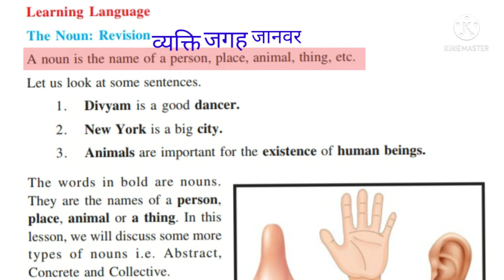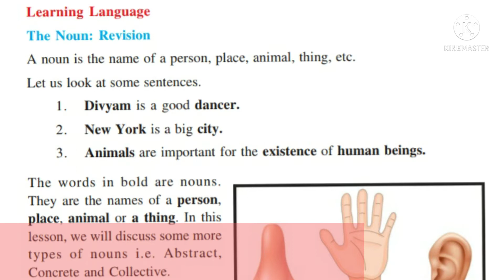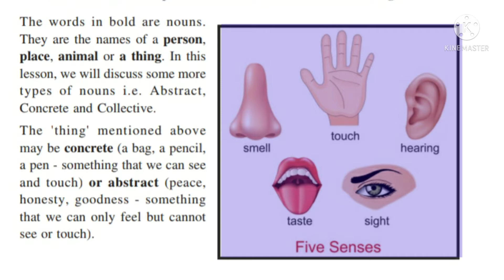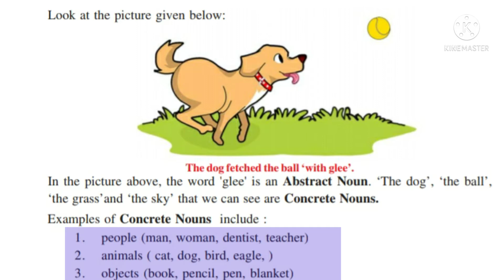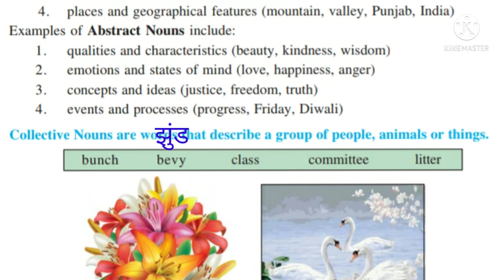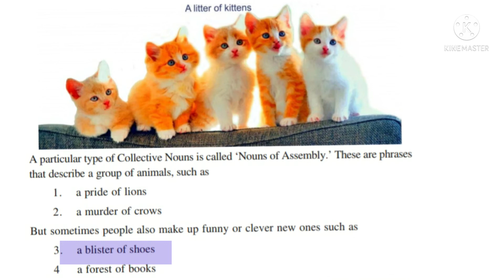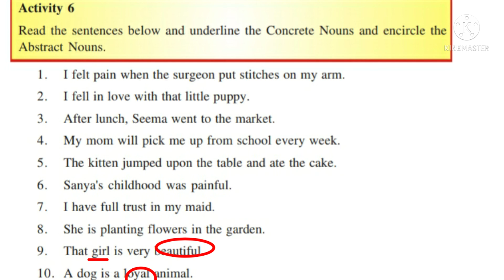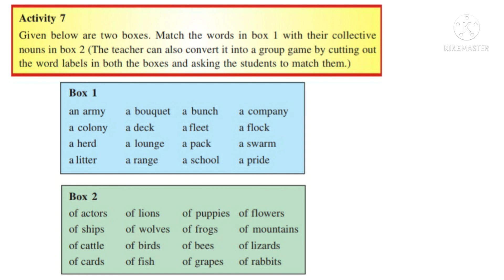Class 7/Chapter 1/ English/Rent for water/ Activities 6 and 7/ Book excercise/ PSEB/ Learning Days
Hlo students...in this video you'll see the Activities 6 and 7 of Chapter 1 of class 7th..solved fully...with deep explanation  in hindi also...